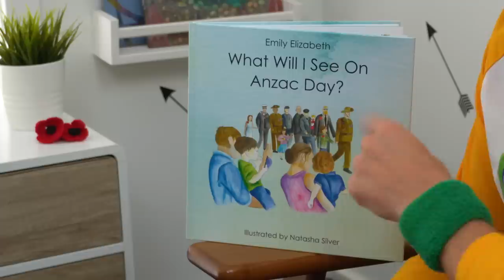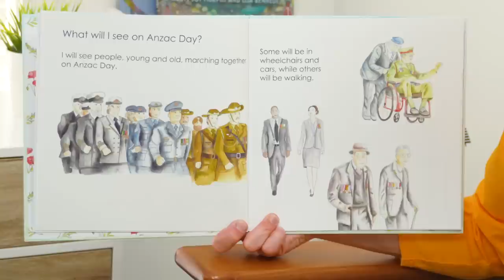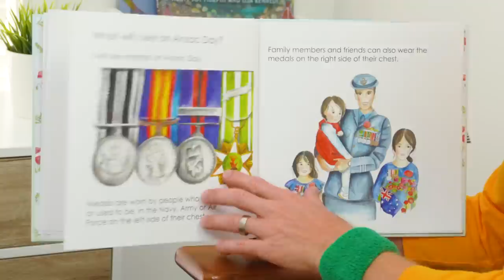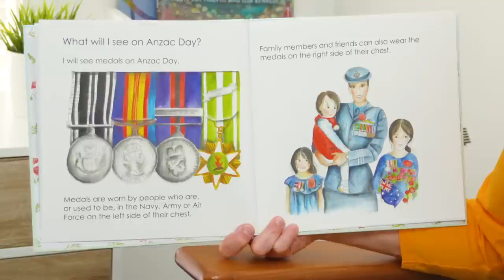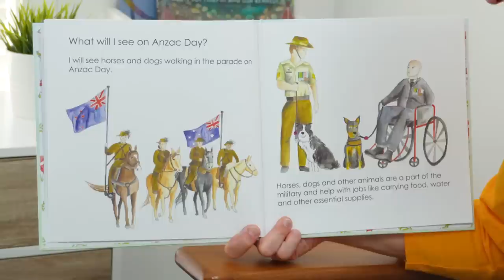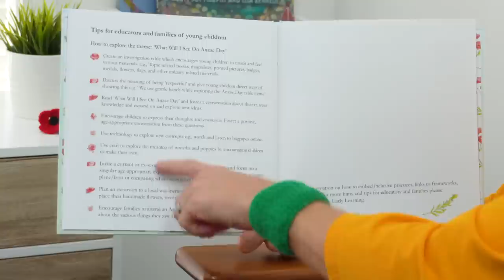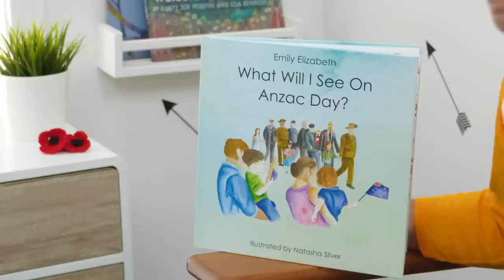Anzac Day For Kids | What Will I See On Anzac Day? | Learn About Anzac Day At Story Time With Ozzie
Discover all the different things you will see on Anzac Day in this great book read by Ozzie at Story Time.

A book especially written for early childhood educators, families, and care givers to use when exploring ANZAC Day concepts with young children.

If you love this video, you’ll also enjoy watching and learning about the ANZAC spirit in these Anzac Day episodes: